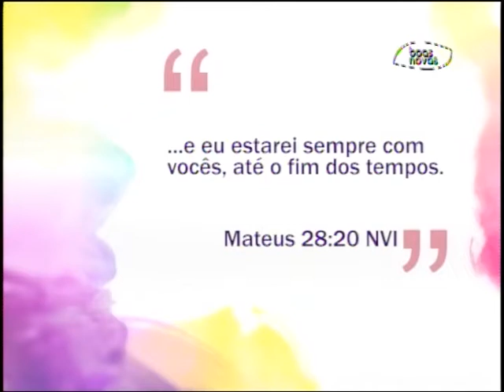Espaço Feminino - Mulheres que se fazem de vítimas! - (bloco 1 de 3) 23-10-2015